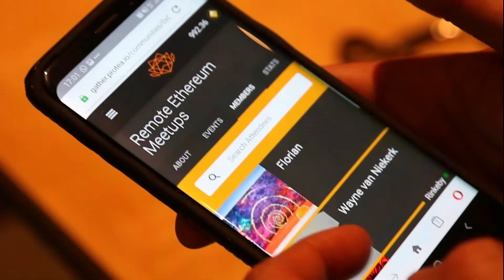Gather Hits Mainnet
Protea[x] recently released its debut Dapp on the Ethereum Mainnet on the 30th of May 2019.

To experience the Dapp in Beta visit gather.protea.io after following the instructions below in setting up your wallet.

If you are an Android user

1) Download Opera with Free VPN on the Google Play Store
2) Once installed, open the browser and on the bottom right corner click the red Opera logo to open the menu tab
3) Select the "Crypto Wallet" option and set up with your personal verification code
4) Once set up, select the "Receive" option and copy the address shown.

If you are an iOS user

1) Download Coinbase Wallet on the Apple App Store
2) Once installed, follow the steps in setting up your personal wallet
3) Once signed in to your wallet, select the receive option and choose "ETH Ethereum"
4) Copy the address shown.